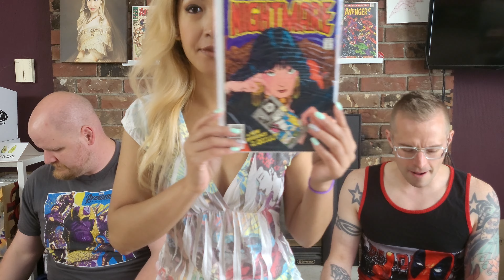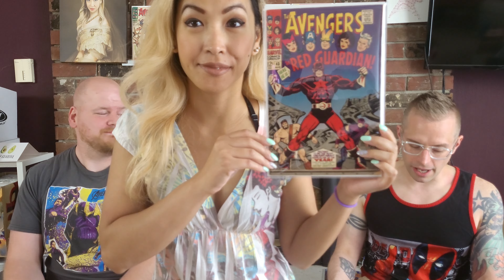HOT Comic Books That Surprisingly Have DROPPED In Price !